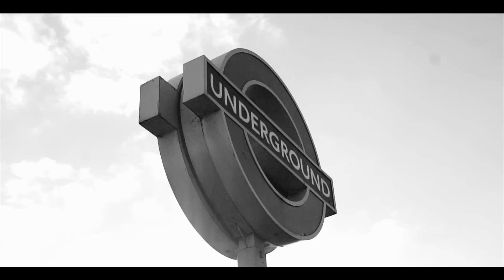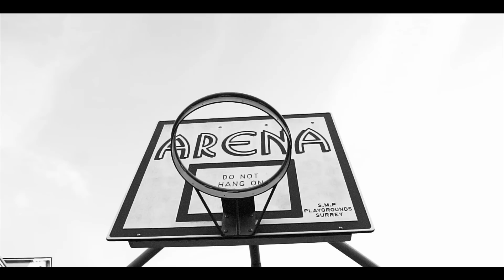7ondn - Loyalty [Music Video] | Link Up TV